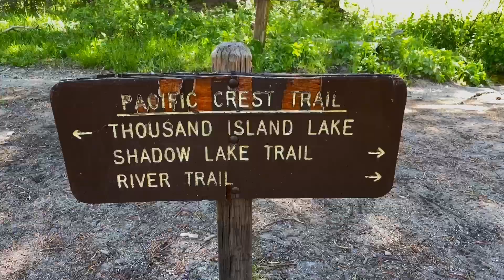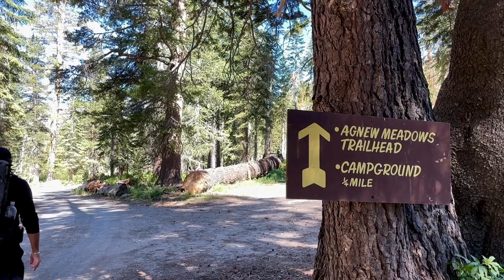The Most Beautiful Backpacking Trip in the Sierra Nevada | Ansel Adams Wilderness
The Ansel Adams Wilderness in the Inyo National Forest contains some of the most beautiful scenery in the Sierra Nevada Mountains.  Recently, I went on a three-day backpacking trip in the Wilderness with Mike “Marmalade” Lawrence.
This video chronicles my journey with views of crystal lakes, snow-covered mountain spires, meandering rivers, cascading waterfalls and various native wildlife.